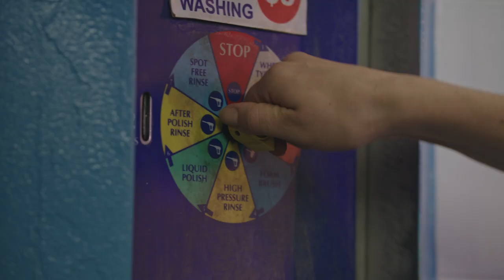Haiku Hands - Dare You Not To Dance (Official Music Video)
Directed by Nathan Lewis

Feat. Dancers
Cassandra Merwood
Neven Connolly
Jake Edwards
Jeremy Hayland

Director of Photography Matt Cresswell
1st AC Jamie Gray
Stylist Alexis Aquino